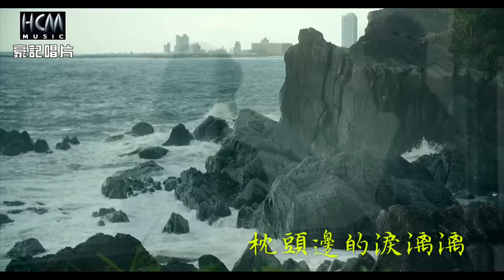【MV首播】翁立友 vs 林姍 - 你尚珍貴 (官方完整版MV) HD 【三立八點檔『天道 』金曲片頭】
翁立友【天對我惜 】專輯 2024.02 發行
首波男女對唱情歌【你尚珍貴】

▶你尚珍貴▶ 歌詞
詞曲:石國人

(男)牡丹花開的暗暝 靜靜開在月落時
(女)夢中抱我溫柔意 枕頭邊的淚漓漓
      今生驕傲 為你水
(男)心內只有 你香味
(合)心若下雪 才知思念攏是你
(男)收拾愛情的心碎 男人淚 男人淚
     我已經有你 我欲求什麼
(女)忍著倔強的淚滴 心已纏 心已纏
    我為你喘氣 無人倘阻止 心愛的
(男)心愛的
(女)我愛你
(男)我愛你
(合)世間唯一 你尚珍貴

1.命為你活
2.天對我惜
3.你尚珍貴 vs 林姍
4.無心的情字
5.幸福甘甜
6.請你放袂記
7.來世做情人
8.情歌唱祙透